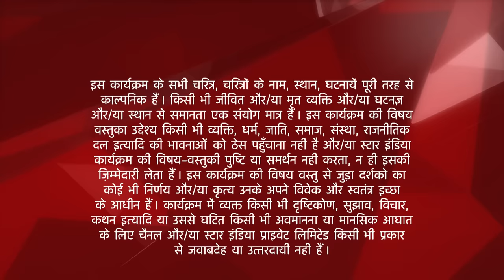Saath Nibhaana Saathiya | साथ निभाना साथिया | Kaise degi Gopi apne exams? - Part 1